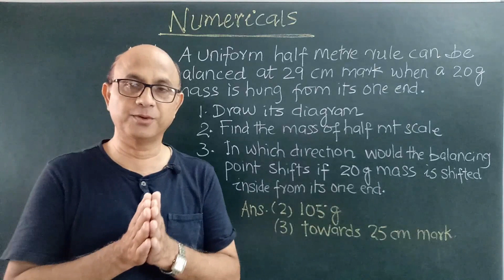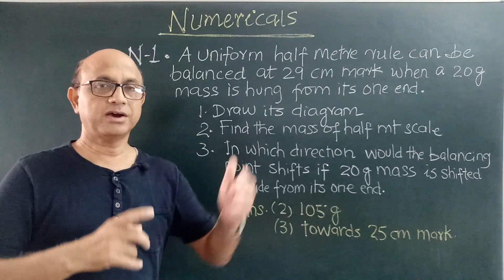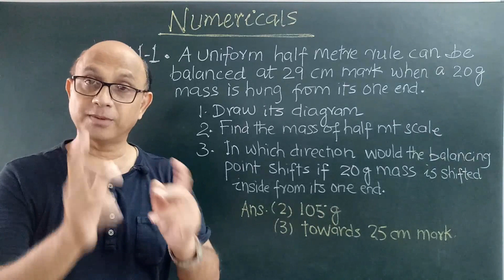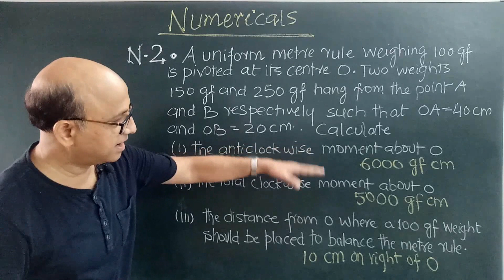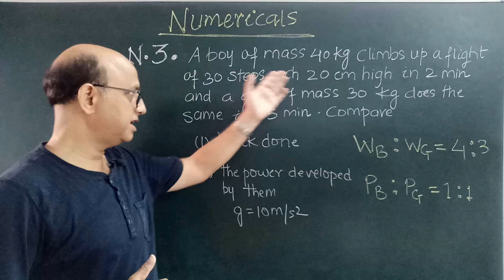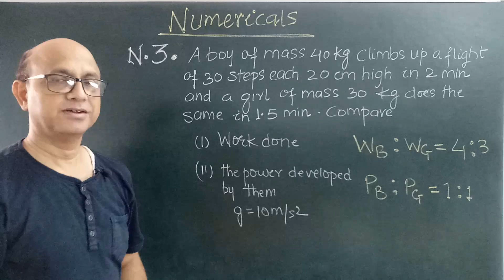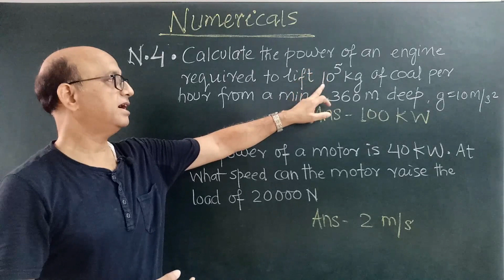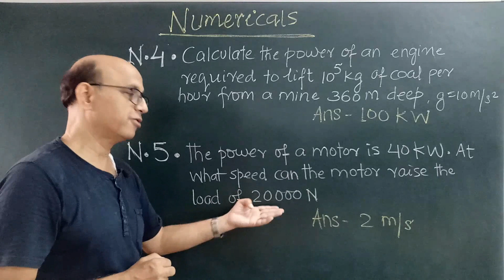icse physics..40 most important numericals for board examination..part- 1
students in this video most important numericals which are probable for board examination are given solve these numericals yourself and practice again and again.